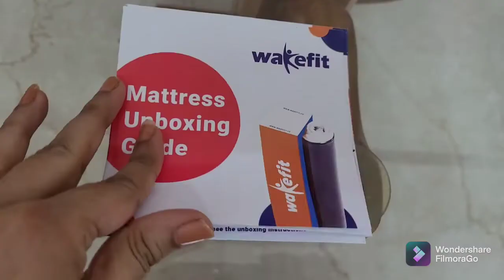Quick unboxing of Wakefit 8" Memory foam mattress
Ordered the product from website